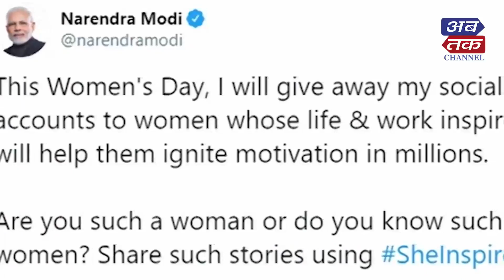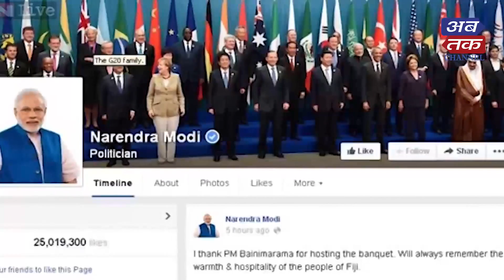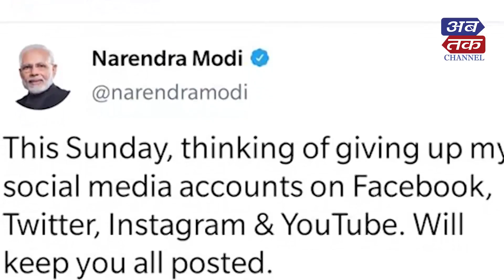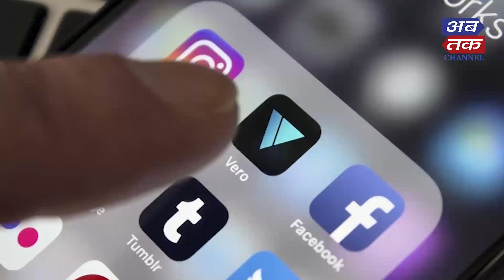SOCIAL MEDIA AND MODI | ABTAK MEDIA